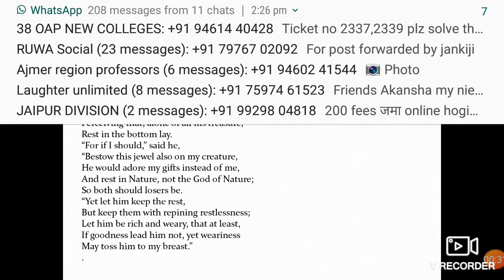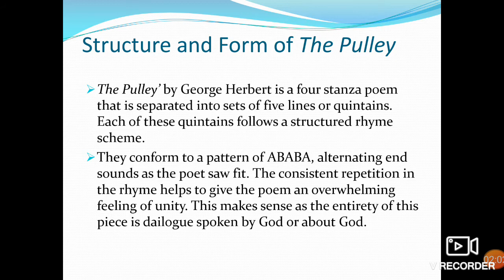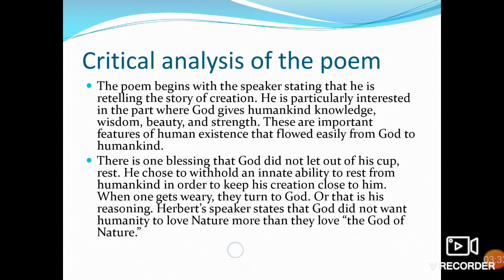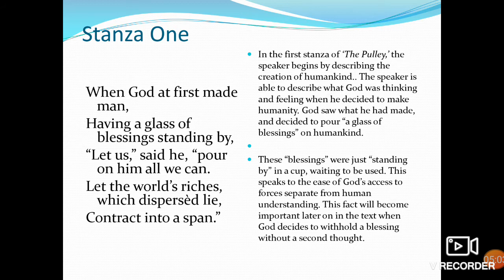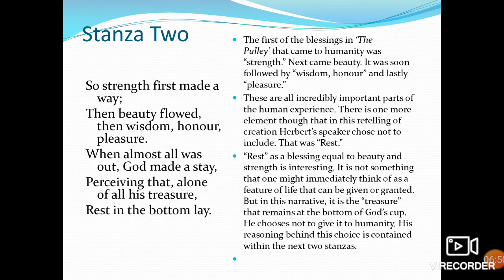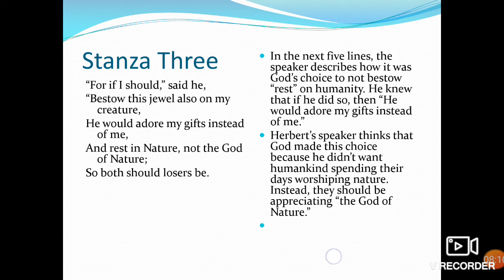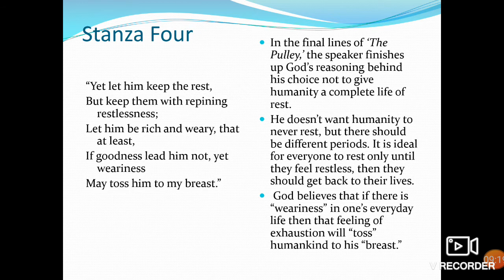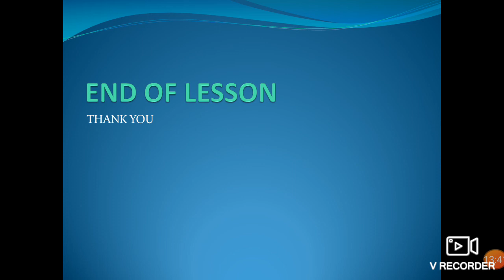BA PART 1 ENGLISH LITERATURE GEORGE HERBERT 's "The Pulley".